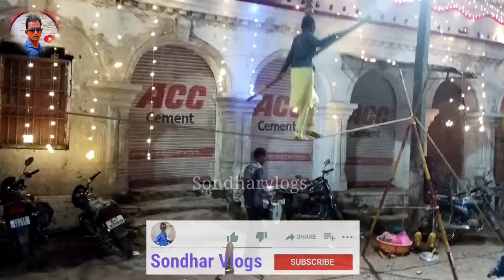Live walking on rope without any safety खतरनाक स्टंट रस्सी में करती हुई लड़की बस्तर दशहरा में